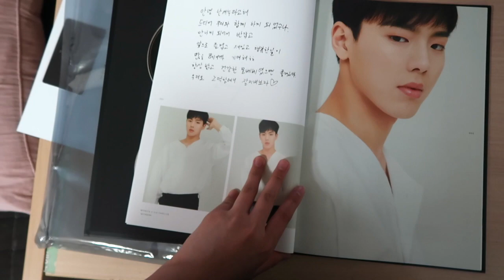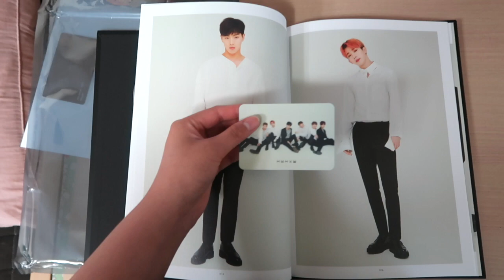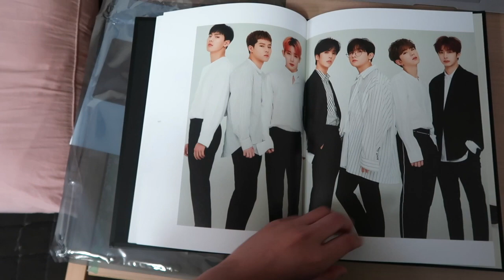Monsta X 3rd Official Fanclub 몬스타엑스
My KPOP Shop

hi hello 안녕~

Here’s the goods for the Monsta X 3rd official Fanclub!! Let me know if you’d like a video explaining the process of how to get in~